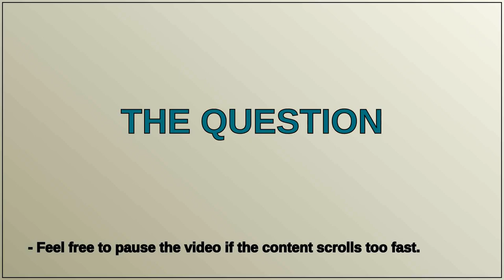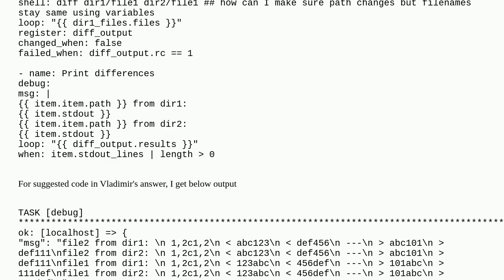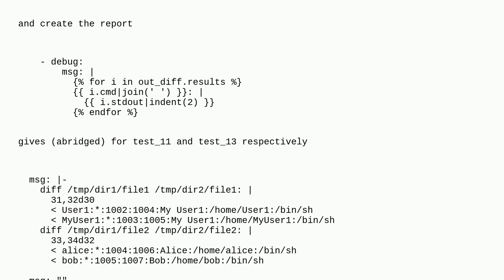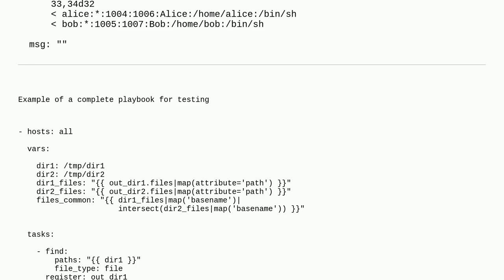ansible comparing all files in 2 directories and printing the difference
A special thanks goes out to the community

  file-comparison diff ansible